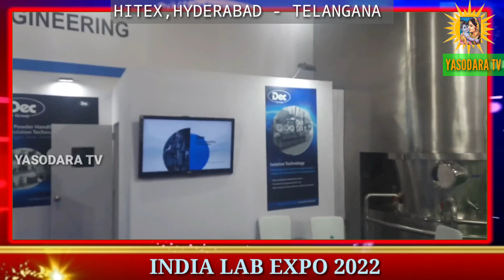INDIA LAB EXPO 2022 - HITEX